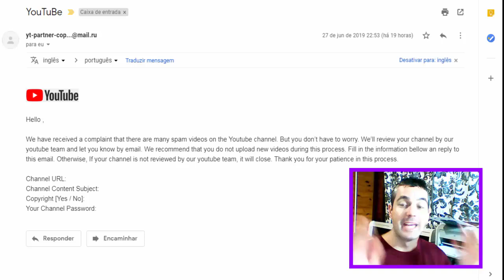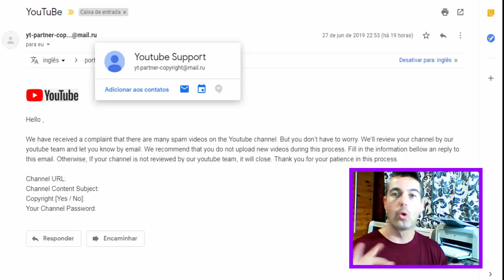Aviso Novo Golpe no Youtube Não responda este e-mail!!!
Fala Pessoal, mais um vídeo especial para vocês, Hoje com um aviso urgente, existe um novo golpe no youtube, não respondam esse e-mail!

1-Contribuiu com Peças e Hardware/
2-Contribuiu com Banner - Logo e Intros/

▬▬▬▬▬▬▬▬▬▬▬ஜ۩۞۩ஜ▬▬▬▬▬▬▬▬▬▬▬▬▬
Face: retrogamesbr3
▬▬▬▬▬▬▬▬▬▬▬ஜ۩۞۩ஜ▬▬▬▬▬▬▬▬▬▬▬▬▬
Canal: Aula de História na Web 3.0
Face: auladehistorianaweb30
▬▬▬▬▬▬▬▬▬▬▬ஜ۩۞۩ஜ▬▬▬▬▬▬▬▬▬▬▬▬▬
PARCEIROS NOS COMENTÁRIOS!